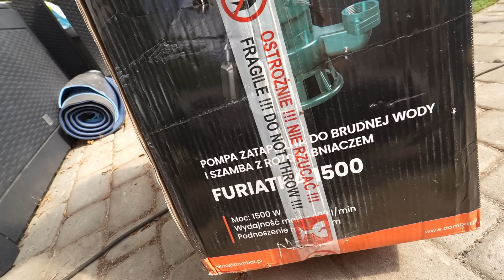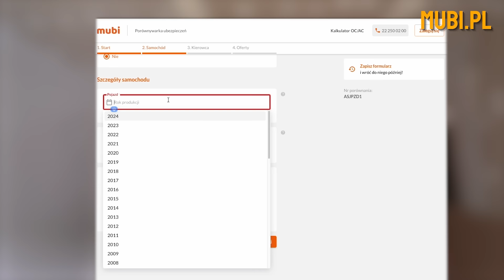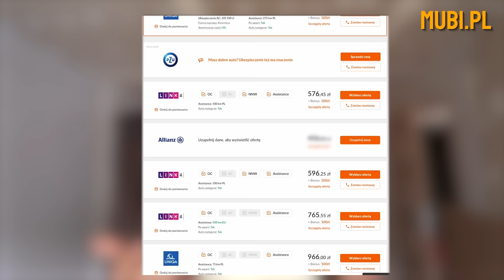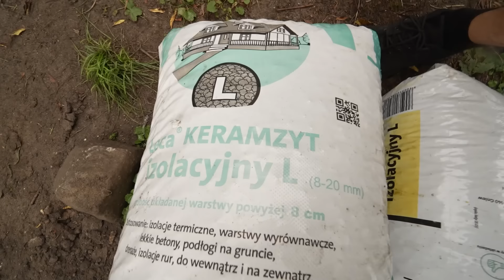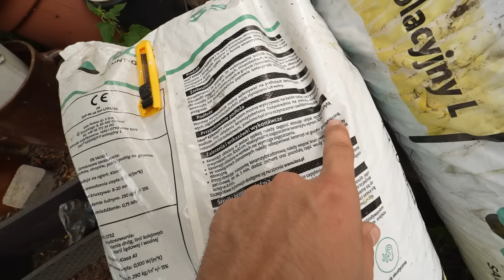PRAWIE KONIEC! REMONT 120 METROWEGO DOMU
Skorzystaj  z RABATU na 100zł:
[reklama]

Jestem Hubert, na tym kanale prowadzę serie z remontu mojego 120 metrowego domu, który mam zamiar wyremontować za 50.000 złotych, sam nie znam się na budowlance, ale chce wam pokazać że jak się chce, to można zrobić wszystko!

📸Instagram Mój ►   / hubertcupak

📸Instagram Babki ►    / sun.yaa_

📸Instagram Babki 2 ►   / baabka_a